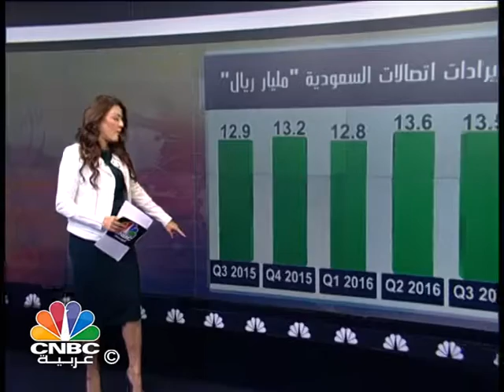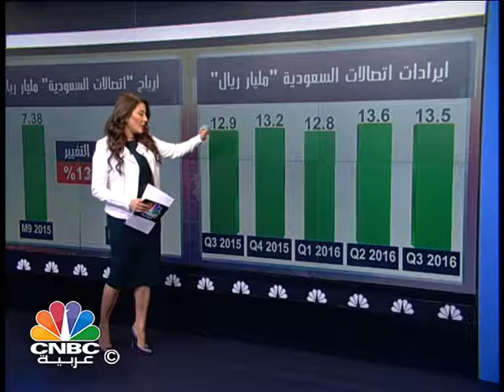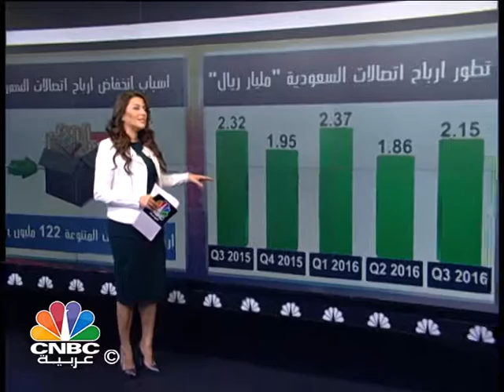الأرباح الصافية لـ "الاتصالات السعودية" تتراجع 13% في 9 أشهر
شهدت الأرباح الصافية لشركة اتصالات السعودية تراجعا بنسبة 13% خلال الأشهر التسعة الأولى من العام الجاري رغم ارتفاع الإيرادات التشغيلية للشركة بنسبة 6%.

المزيد في عرض للزميلة رلى الطراونة...